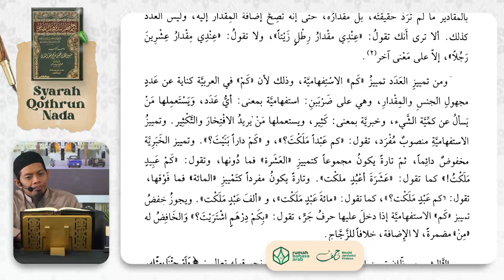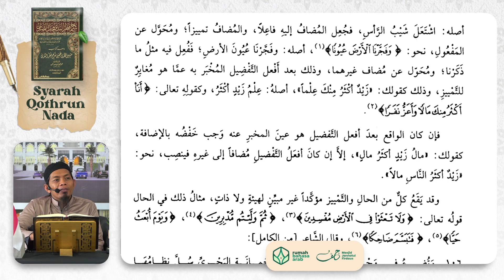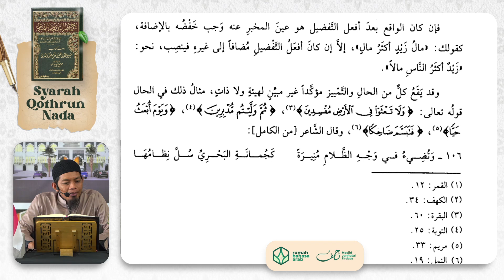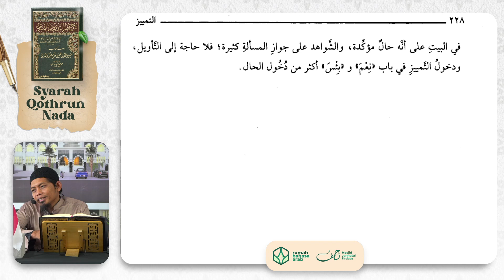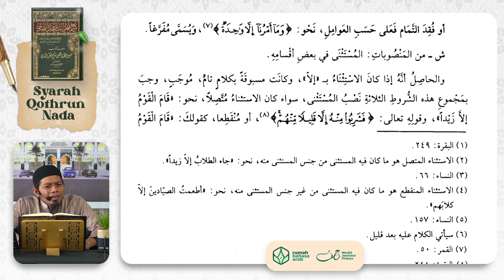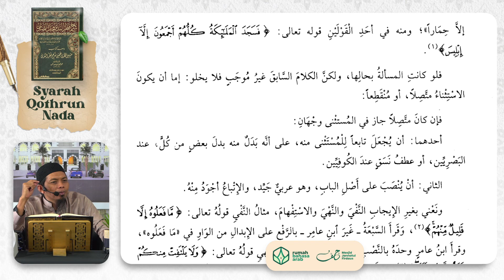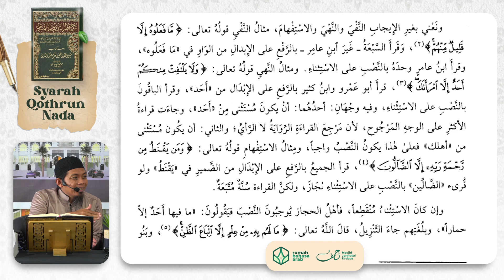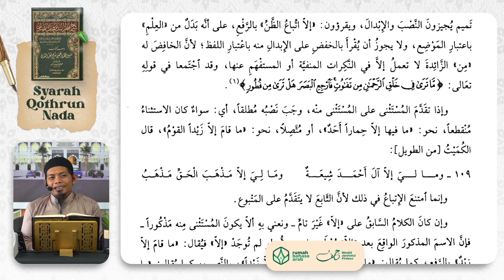81. NgajiKitab | Syarah Qothrun Nada | Tamyiz Nisbah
Program intensif Idad Lughowy membahas Nahwu (Lanjutan) dari kitab Syarah Qotrun Nada yang diselenggarakan setiap hari Senin - Kamis pukul 09.00 WITA

Dengan menyalurkan *donasi anda sekecil apapun* ke rekening:
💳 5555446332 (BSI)